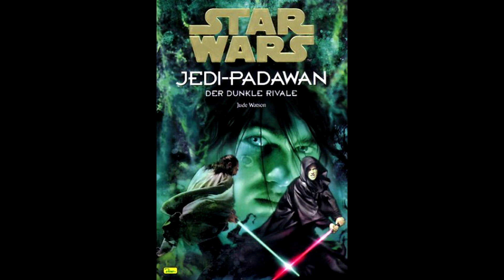Star Wars Legends: Jedi-Padawan 2: Der dunkle Rivale Review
In diesem Video rede ich über den zweiten Jedi-Padawan Roman "Der dunkle Rivale" von Jude Watson.